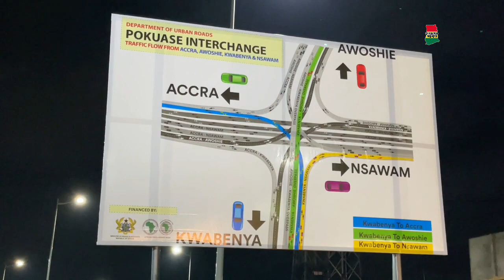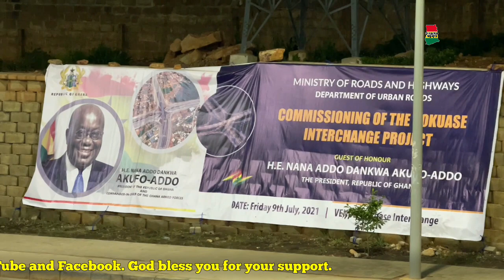Night shots of the Best in West Africa; Pokuase interchange that you must watch